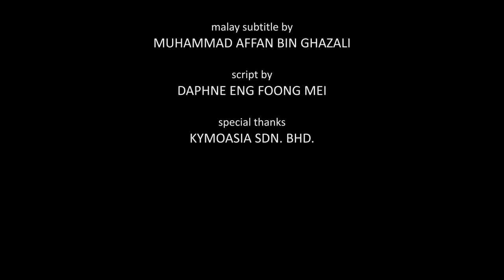MalaysianSignNews Week #11 (11 August 2013)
Weekly News
1. Deaflympic 2013 Result
2. Deafs gathered for MAS vs BAR
3. Indonesian maid abused
4. Deaf Singaporean candidate for Miss Singapore
5. Teacher molested a Deaf girl